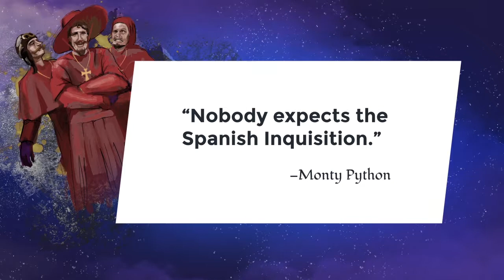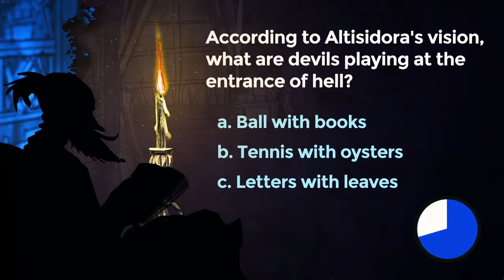Lesson 38: The cure for lovesickness is honest work